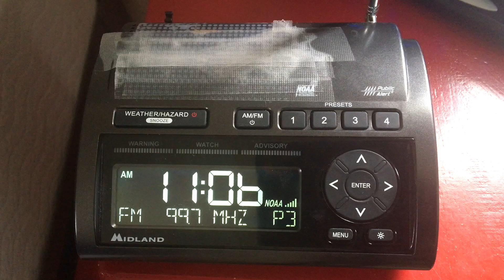Required Monthly Test (99.7 FM) | EAS #50